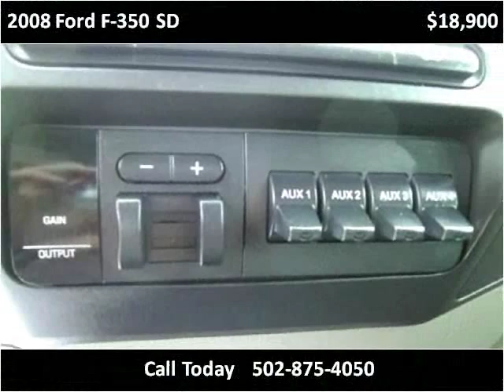2008 Ford F-350 SD Used Cars Frankfort KY